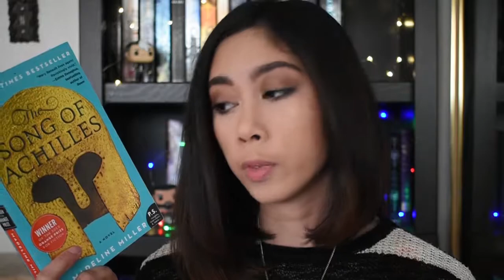January TB(re)R!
I'm taking January as the time to take a breath from new books and worlds so I'll be fresh for the next few months! What are you guys reading this month?